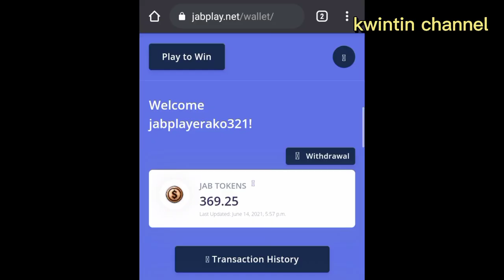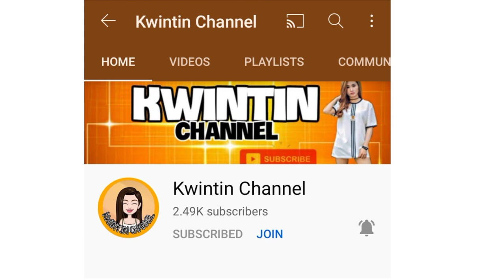JABPLAY | ANG PABORITO KONG WAVE | TIPS & TECHNIQUES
Hello Jabplayers!
Another game na naman po ito!
Tignan natin kung mananalo pa rin ba tayo this time.

Ramdam na ramdam ko ung kakunatan ng mga isda ngayon. Kaya sana kapitan pa din tayo ng swerte.

kwintin channel